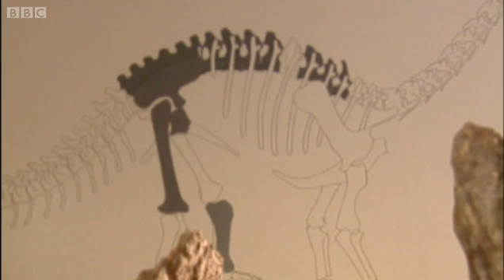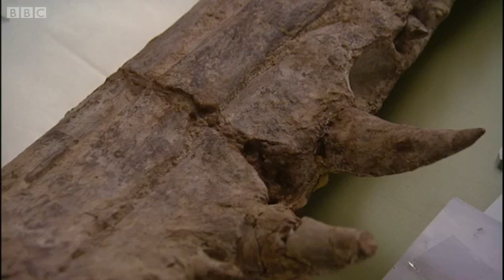South American mega-dinosaurs - Extreme Dinosaurs - BBC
Watch this amazing clip which explains how enormous dinosaurs evolved when South America broke away as an individual continent, including the biggest meat-eating dinosaur that ever lived.  From BBC show Extreme Dinosaurs.